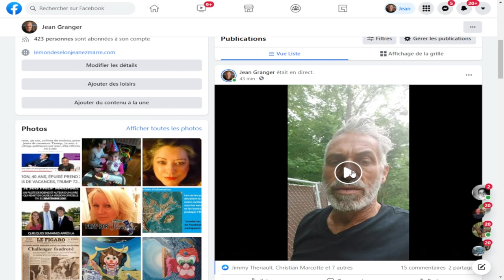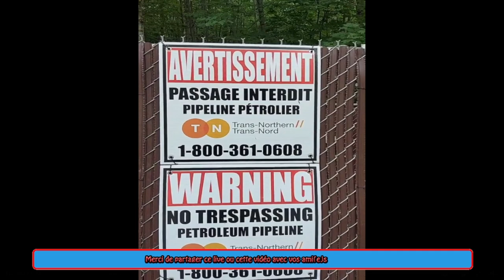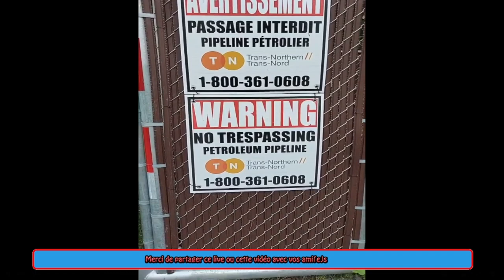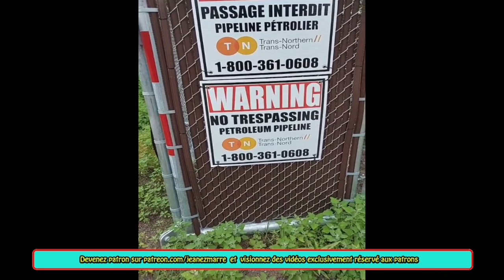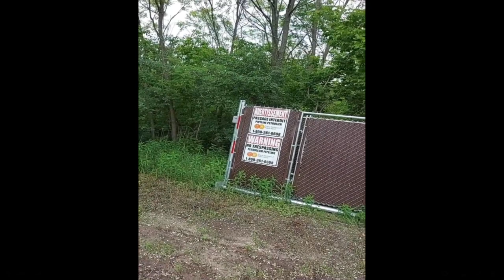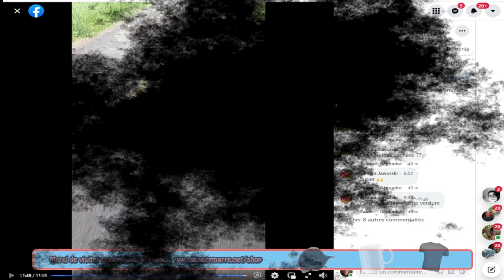JE VIENS DE FAIRE TOUTE UNE DÉCOUVERTE DANS LE PARC D'OKA AU QUÉBEC, VOUS N'EN CROIREZ PAS VOS YEUX